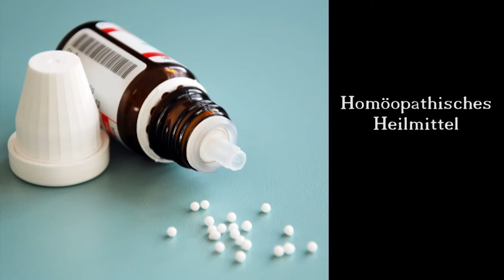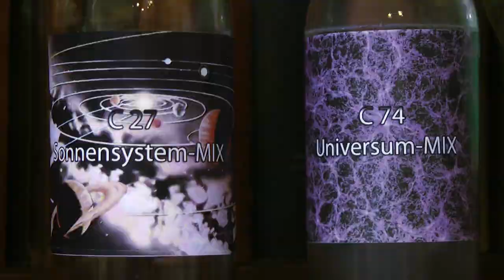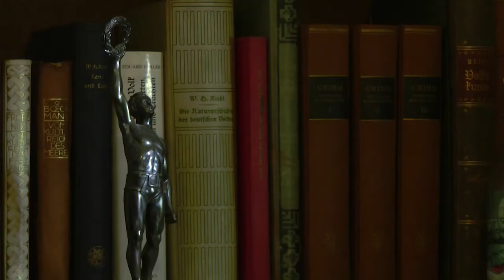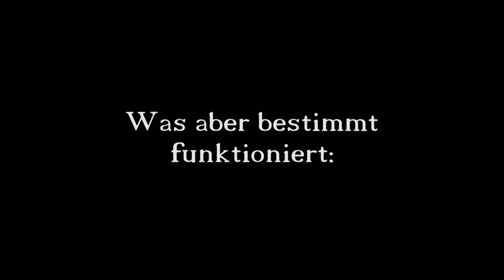Homöopathischer Vollrausch (Full HD Version)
Augsburg, 2013
Kamera und Licht: Ufuk Calisici
Kamera, Drehbuch, Dr. Snuggles: Andreas Garitz